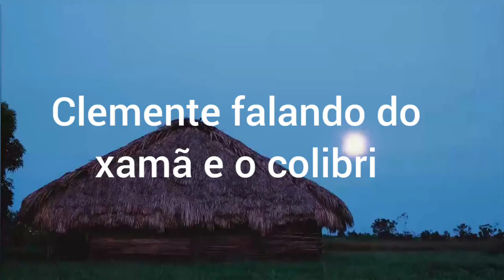CLEMENTE GAITÁN ENSINANDO YOPO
Aprenda COMO FAZER YOPO  com CLEMENTE GAITÁN um legítimo pajé SIKUANE .Ele fala Também do colibri e a maraca .Esse vídeo é parte do documentário do canal Trance da Colômbia: